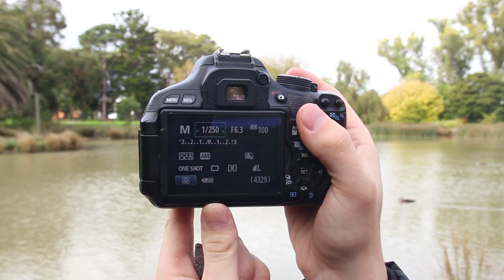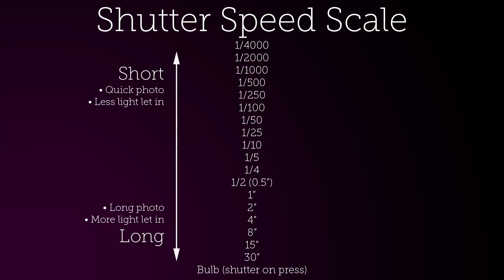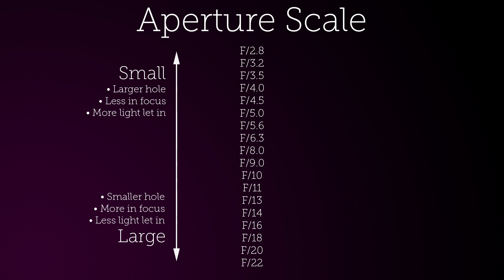Cameras Explained in Under 5 Minutes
Sam explains shutter speed, ISO, aperture & white balance in under 5 minutes, showing you how to use your camera to take stunning photos & videos.

Technologetic is a YouTube channel and website run by Australians providing news, tutorials, reviews and guides pertaining to technology. MAIN CAMERA (Amazon)
MAIN LENS (Amazon)
SECONDARY LENS (Amazon)
WIDE ANGLE LENS (Amazon)
MICROPHONE (Amazon)
AUDIO RECORDER (Amazon)